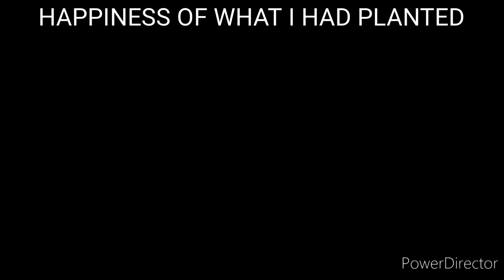HAPPINESS IS ALL GREEN